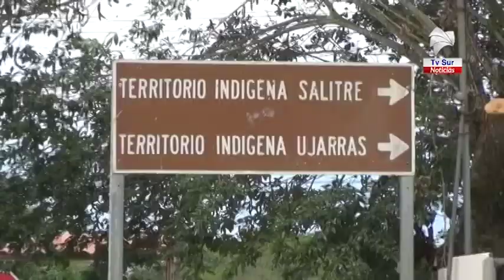Presidente de la C C S S habla de las acciones en territorios indígenas tras Covid 19